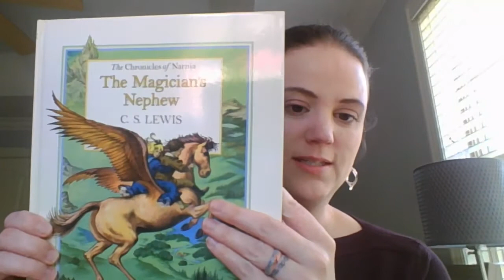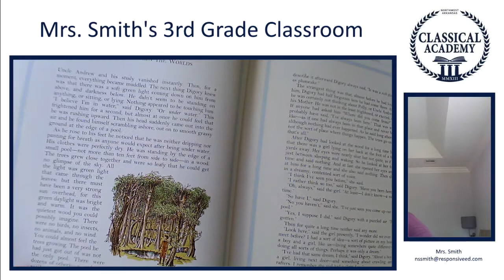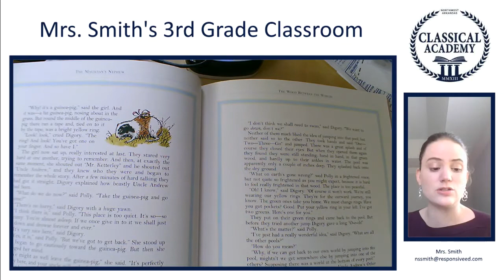Magicians Nephew 3: The Wood Between the Worlds